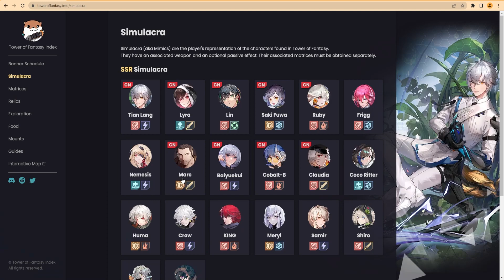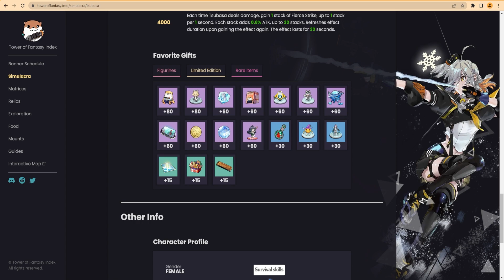Simulacra Terbaik Untuk DPS, Buff/Heal, Relic, & Tanker! - Tower of Fantasy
Kali ini kita akan membahas Simulacra Trait di Tower of Fantasy. Sangat penting karena akan meningkatkan potensi dari tim kita jadi pastikan kalian memilih Simulacra Trait yang sesuai. Gift juga jangan asal agar cepat mencapai 4000 Traits.

Contents
0:00 Simulacra Trait
0:22 Simulacra Terbaik Untuk DPS
4:41 Simulacra Terbaik Untuk Buff/Heal
6:22 Simulacra Khusus Untuk Relic
6:37 Simulacra Terbaik Untuk Tanker
9:14 Combo Meryl B3 Dan Huma Trait
9:43 Cara Mendapatkan Gift Setiap Hari
13:23 Kesimpulan

Mau main di PC? Saya pakai ini.